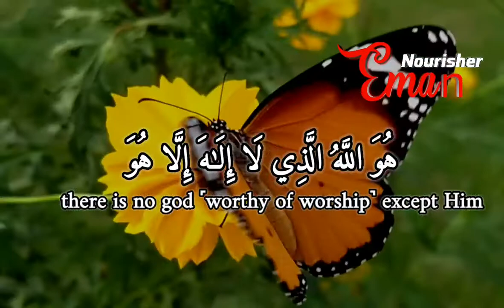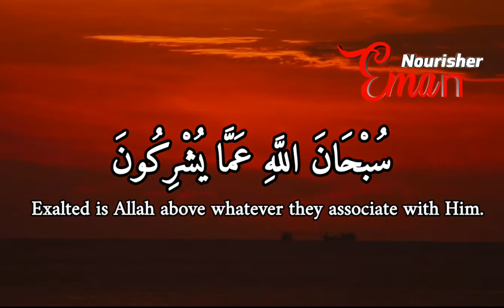He is Allah | Surah Hashr | Ayah 22-24 | Eman Nourisher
Surah Hashr (58)
Reciter: Sherif Mustafa

22.He is Allah—there is no god ˹worthy of worship˺ except Him: Knower of the seen and unseen. He is the Most Compassionate, Most Merciful.

23.He is Allah—there is no god except Him: the King, the Most Holy, the All-Perfect, the Source of Serenity, the Watcher ˹of all˺, the Almighty, the Supreme in Might, the Majestic. Glorified is Allah far above what they associate with Him ˹in worship˺!

24.He is Allah: the Creator, the Inventor, the Shaper. He ˹alone˺ has the Most Beautiful Names. Whatever is in the heavens and the earth ˹constantly˺ glorifies Him. And He is the Almighty, All-Wise.